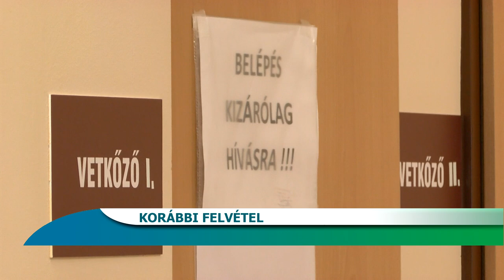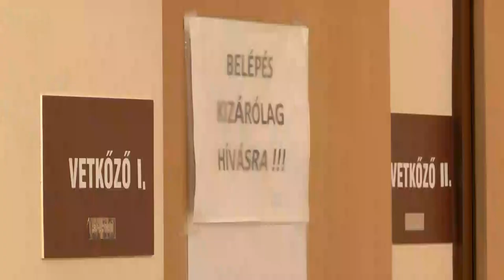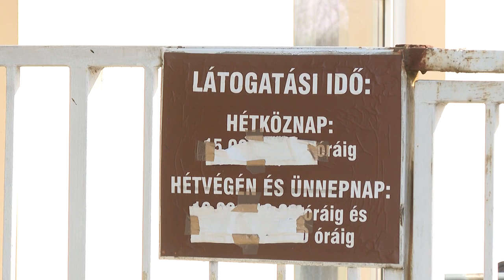Megváltozik az orvosi ügyeleti rendszer - Bonyhád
Megváltozik a háziorvosi ügyeleti rendszer, ahogy az ország egészében igy Bonyhádon is.  Az  első kísérleteken már túl vannak új rendszer bevezetése várhatóan az ősz folyamán éri el Tolna Vármegyét. A részletekről beszélgettünk Dr. Barcza Zsolttal a kórház igazgatójával.